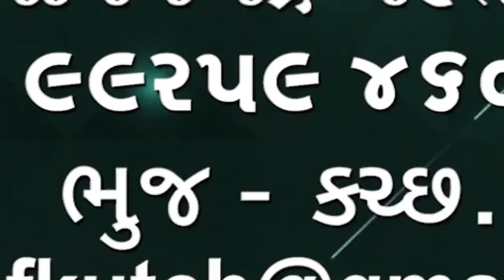આડેસર થી લખપત સુધી વિધાનસભાના સ્પીકર ડો. નીમાબેન આચાર્ય નું ઠેર ઠેર સન્માન કરાયું જુઓ ખાસ અહેવાલ